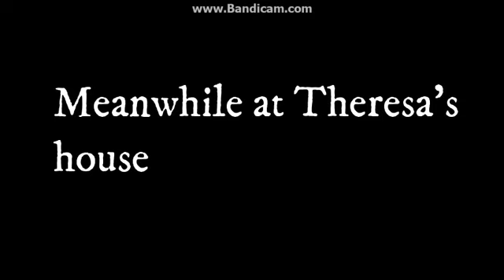Bowser Hacks TLMJAHS's YouTube Account/Grounded BIG TIME/Punishment Day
Requested by Theresa Loves Michael Jackson And Harry Styles
Inspired by CharlieBrownAndCaillouYes BongoNo
I created this using Paint 3D and Filmora